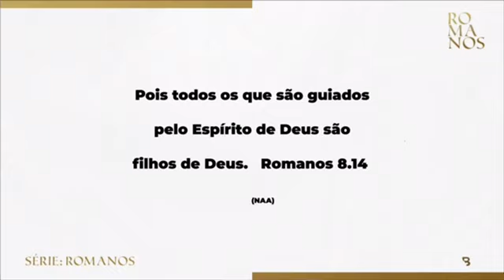Ouvindo a voz do Espírito Santo